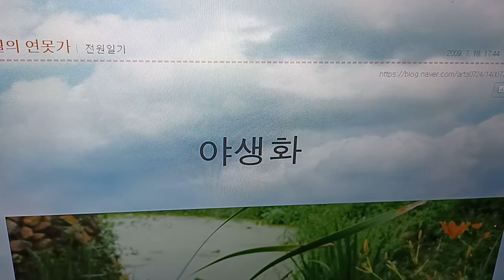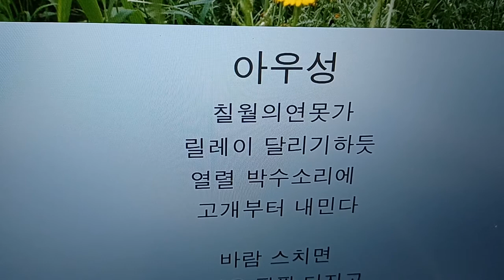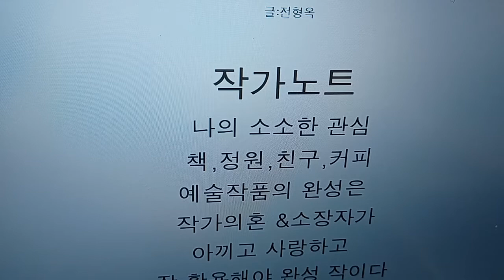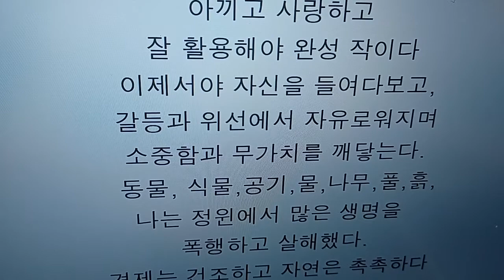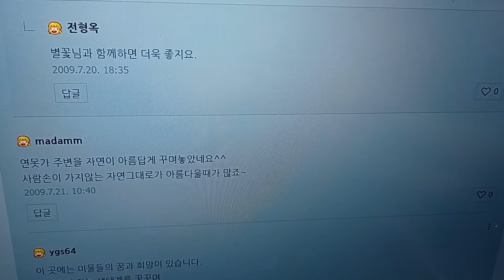최고의예술종합작품전